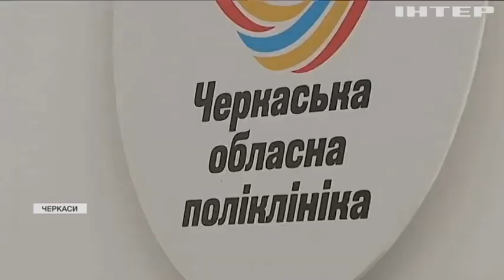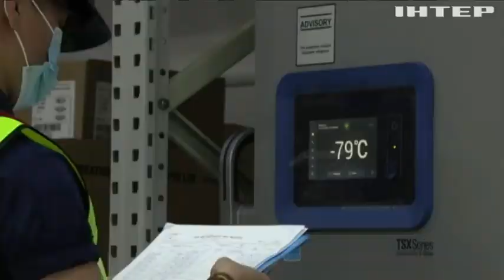Новости 7:00, выпуск за 15 февраля 2021 года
Дивіться у цьому випуску: Перший спалах COVID-19 у Китаї був більшим - ВООЗ. Україна готова до старту вакцинації - Максим Степанов. В Японії зростає кількість постраждалих від землетрусу.